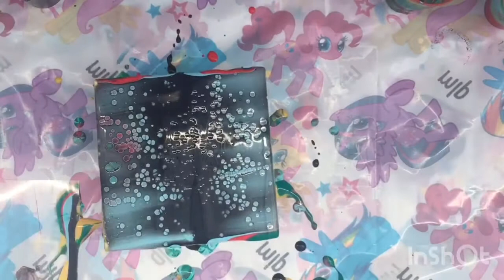Acrylic pouring kit for 2 Red-Blue kit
Swiping from the centre with these colours ended up quite cool!